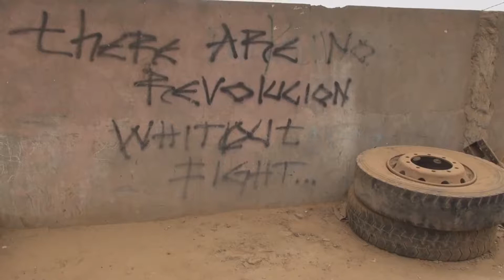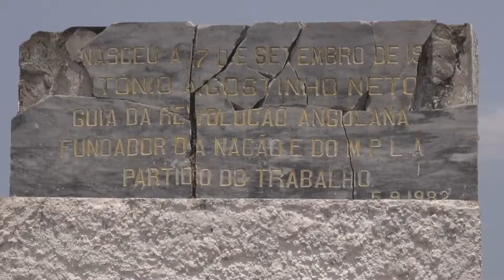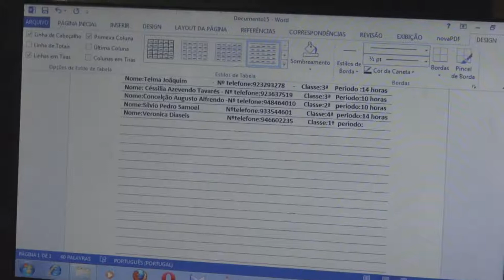Documentaire : Angola - Road of Prosperity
► Réalisation : Melting Films - Production Audiovisuelle
Réalisation d'un documentaire pour vous ? Suivez ce lien
Besoin de conseil pour clarifier votre projet de communication vidéo ? Prenez un rendez-vous téléphonique avec nous pour en discuter ensemble